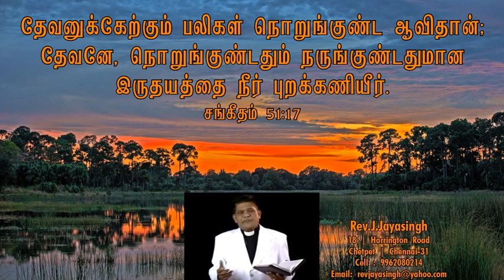Rev.J.Jayasingh | Daily Devotion | தேவனுக்கேற்கும் பலிகள் நொறுங்குண்ட ஆவிதான்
Rev.J.Jayasingh
18 | Harrington Road
Chetpet | Chennai-31